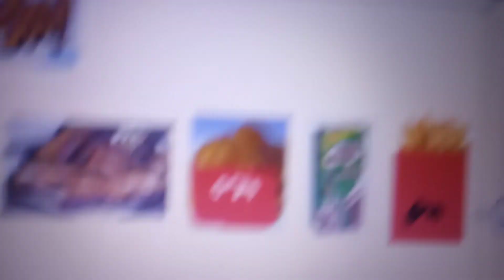GTA Gang Scooby Doo Commercial